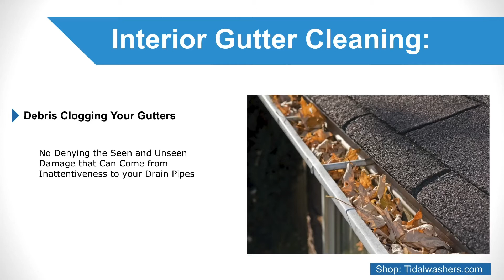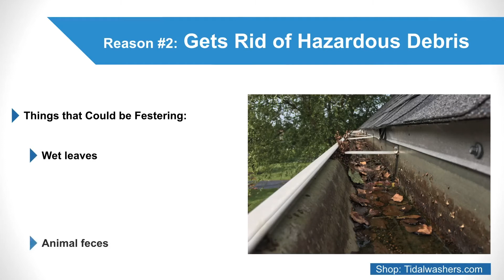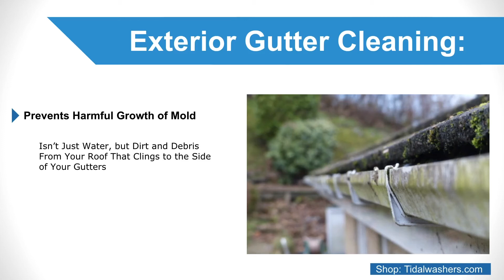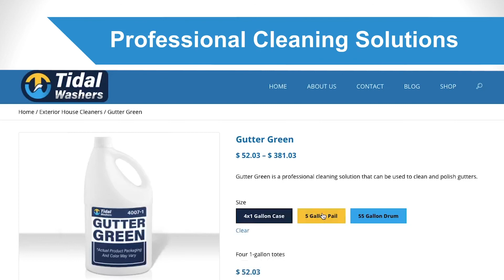Gutter Whitening Chemicals | Spray Gutters To Clean Them?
Is it time to clean your Gutters but you're not sure what chemical solution to use? Learn about Pressure Washing your House and the importance of cleaning rain gutters often.

What to spray on gutters to get them clean? | Soft Wash Solution Tips

0:00 Introduction
0:05 Importance of Gutter Cleaning
0:26 Interior Gutter Cleaning
0:46 Prevents Water Damage
1:12 Gets Rid of Hazardous Debris
1:46 Protects Your Roof
2:09 Exterior Gutter Cleaning
3:01 How often should I clean?
3:11 Professional Cleaning Solutions